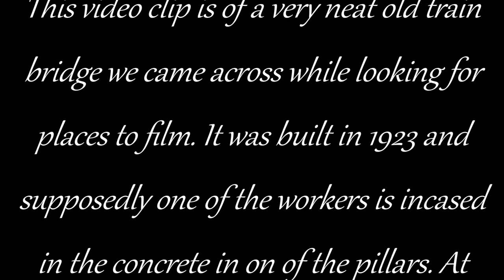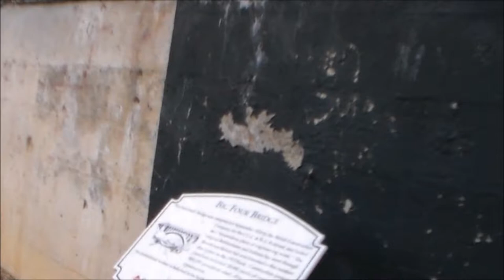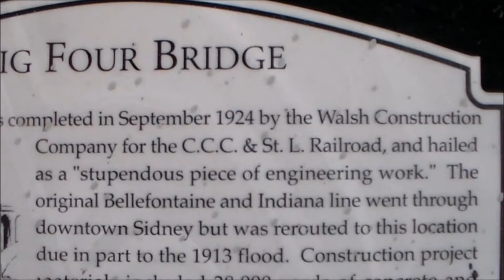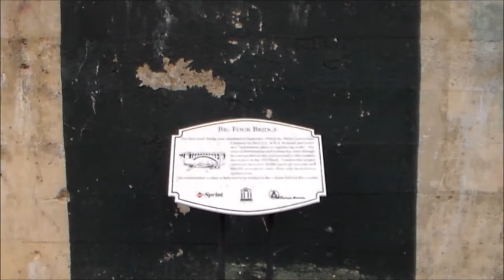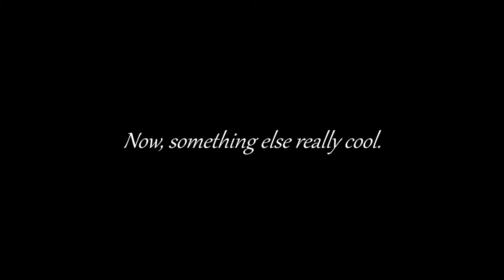a worker buried in a train bridge pillar